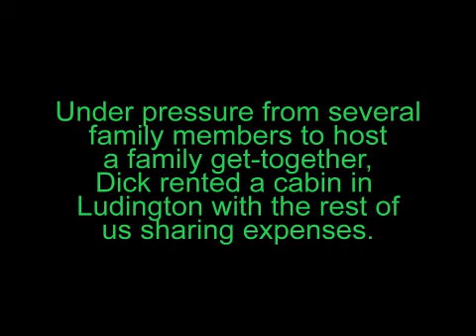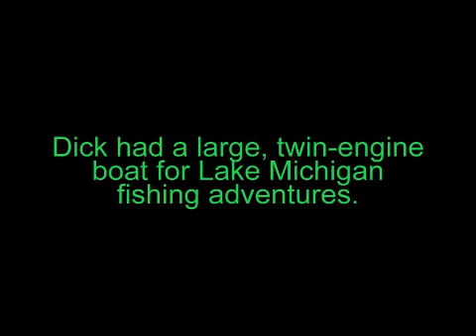Dick's 1993 Ludington Invitational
Family get-together in Michigan